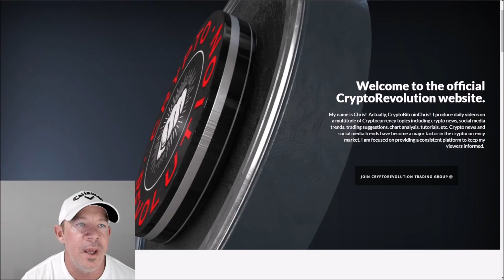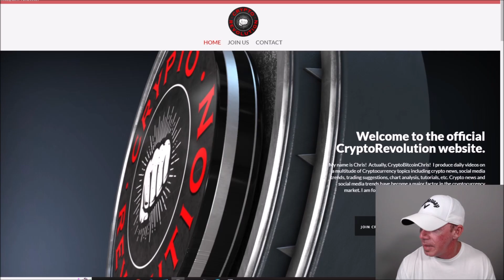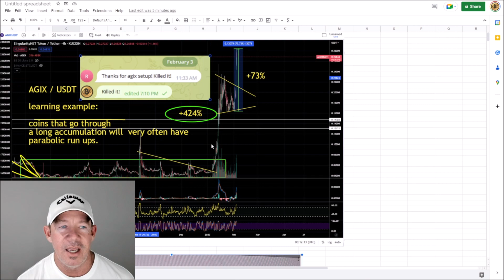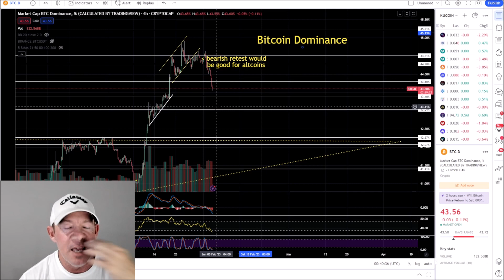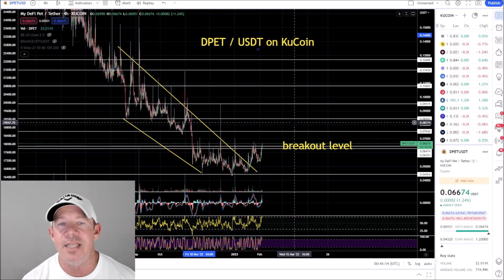ALTCOIN BANGER READY TO EXPLODE! ENDLESS GAINS COMING! ALTCOINS ARE RUNNING RIGHT NOW! LET'S GO!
ALTCOIN BANGER READY TO EXPLODE!
ENDLESS GAINS COMING!
ALTCOINS ARE RUNNING RIGHT NOW!  LET'S GO!